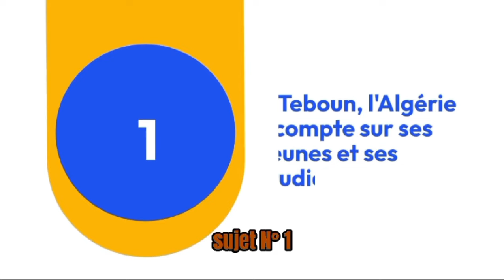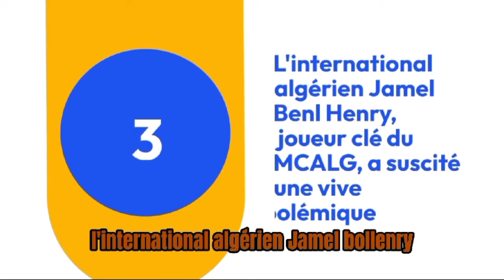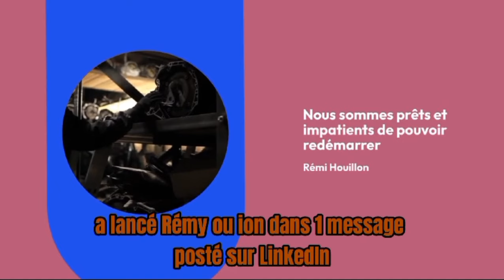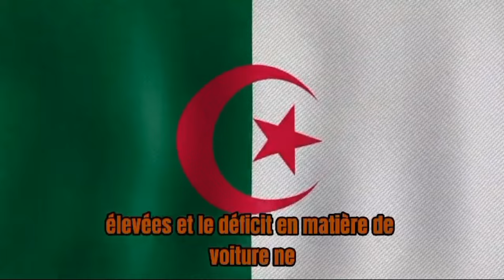Sonatrach et Eni Renforcent leur Partenariat Énergétique !